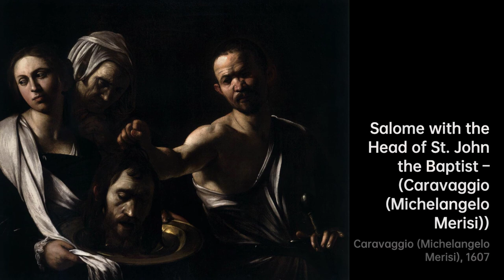Caravaggio: Master of Light and Shadow｜Artist Biography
Caravaggio, born Michelangelo Merisi da Caravaggio, was an Italian painter who lived from September 29, 1571, to July 18, 1610

A biography of Caravaggio.